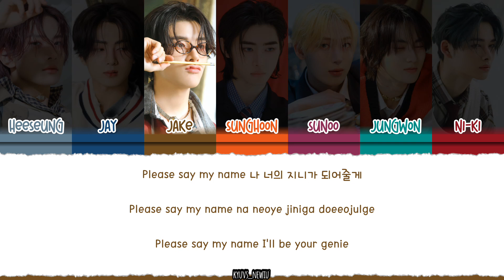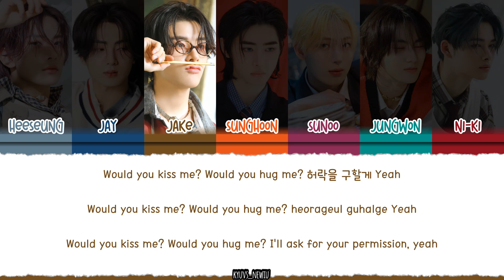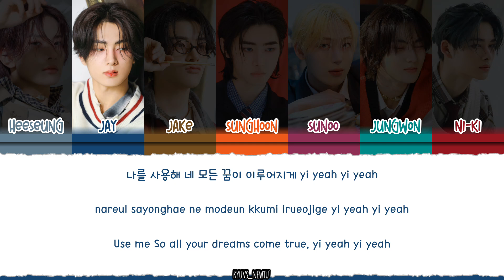ENHYPEN (엔하이픈) – 'XO (Only If You Say Yes)' Lyrics [Color_Coded_Han_Rom_Eng]